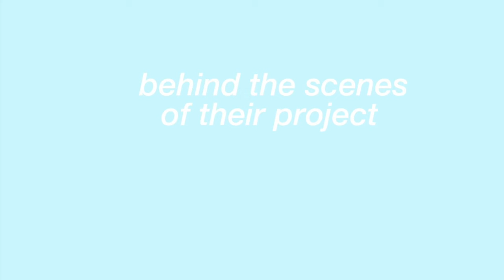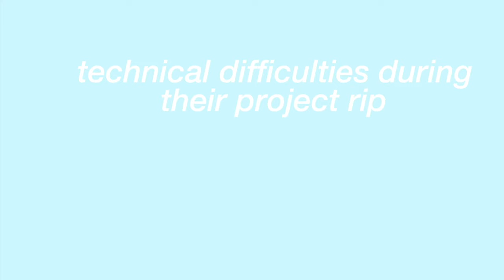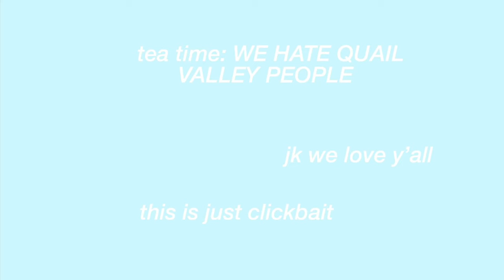HOW TO COOK THE YUMMIEST FOOD EVER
im slowly killing my phone by editing these long ass vlogs